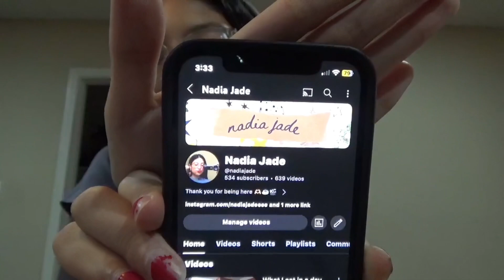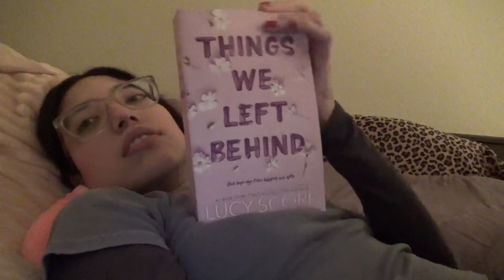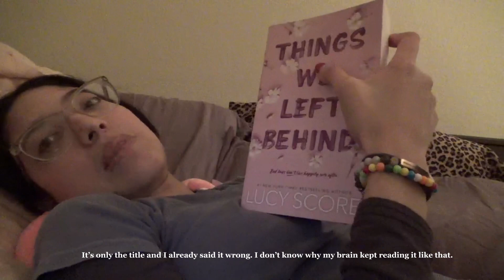Nov: Video Diaries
End of November : video diaries

This video is just a little vlog of my November I’m doing these every now and then but I really like this style of editing and filming. Hope you enjoyed 🫶🏼￼

All the music is from CapCut, and I also edit on CapCut
My camera is the canon G7 X Markll